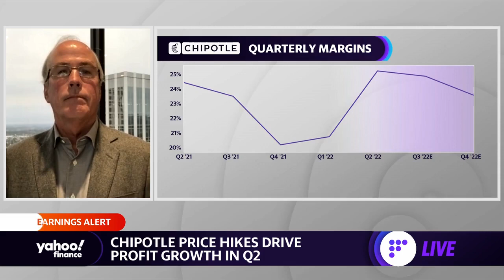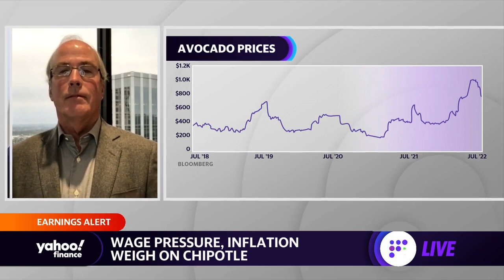Chipotle CFO defends price hikes amid ‘waves of wage pressure’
Chipotle CFO Jack Hartung joins Yahoo Finance Live anchors Brad Smith and Brian Sozzi to discuss company earnings, the company’s decision to raise its prices as inflation continues, consumer spending, wage pressure, and the outlook for growth.